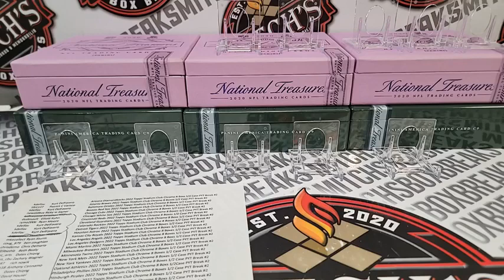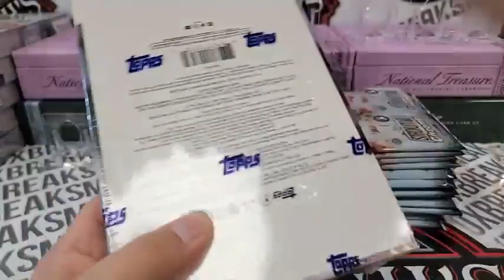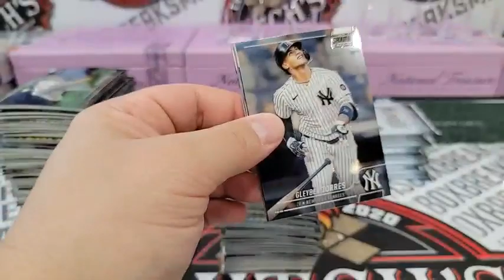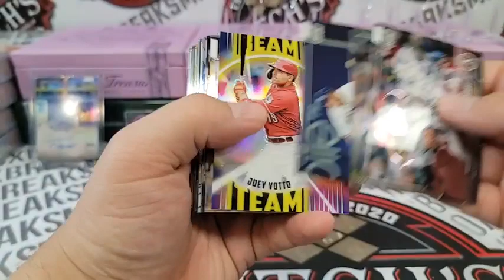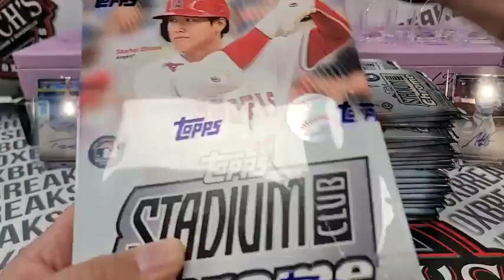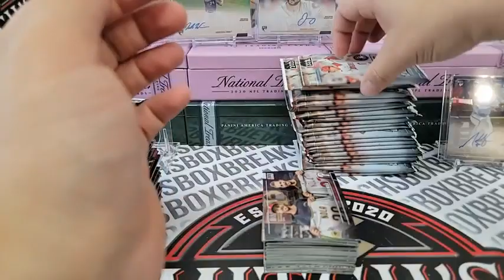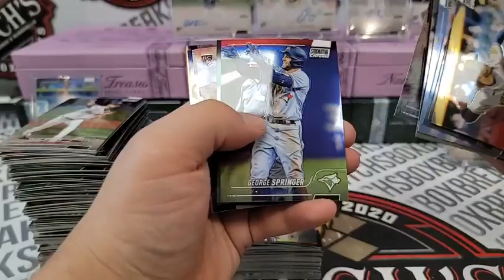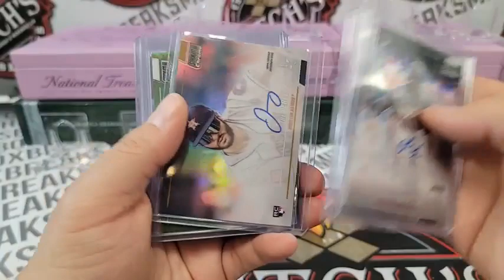4-6 Ebay 2022 Topps Stadium Club 1/2 Case PYT #2